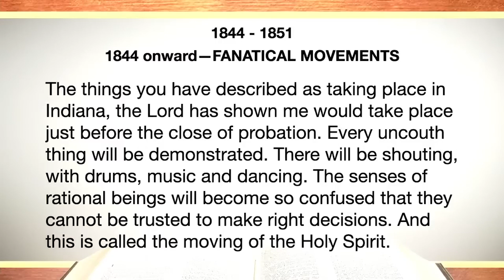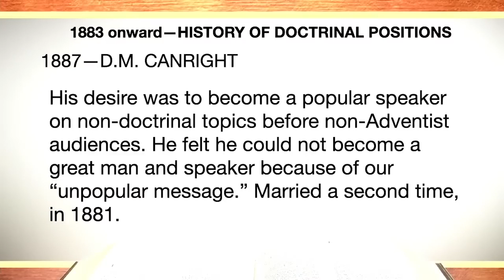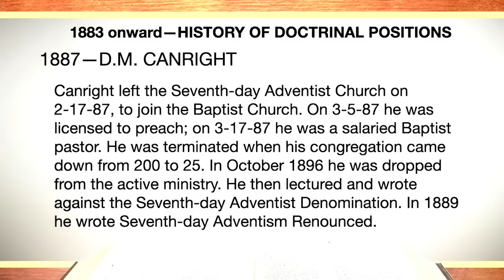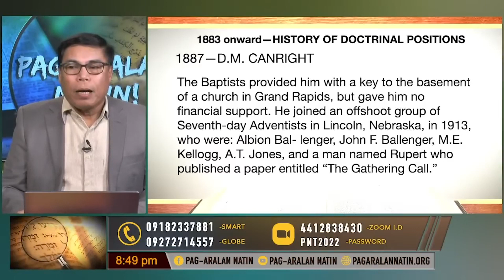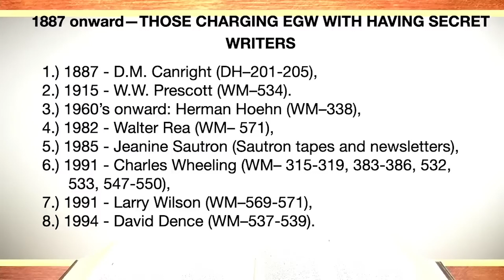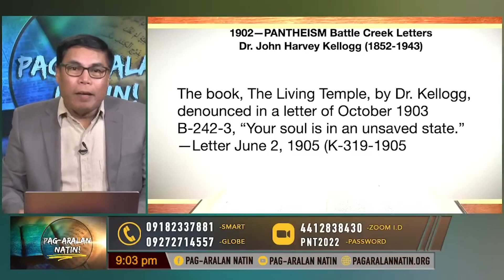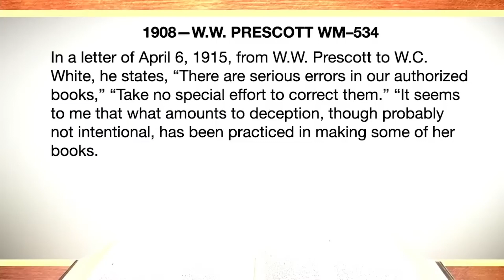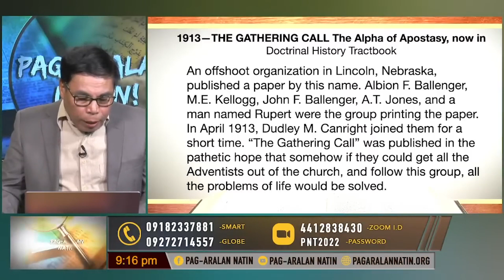BAKIT MAY MGA UMALIS SA ADVENTIST? part 1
BAKIT MAY MGA LUMABAS SA ADVENTIST?
1. Former Adventist Lumang Issue
2. Bakit ang mga ilang grupo ng Baptist ay Prejudice sa Adventist?
3. Mga Maling Interpretation ng mga Anti Trinitarian sa sulat ni EGW
4. Totoo ba ang Alpha and Omega of Apostasy?